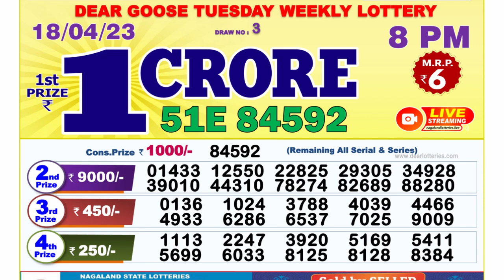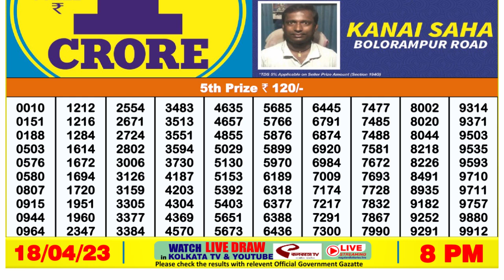Dear Lottery Sambad 8pm today 18.04.23 Nagaland State Lottery Result